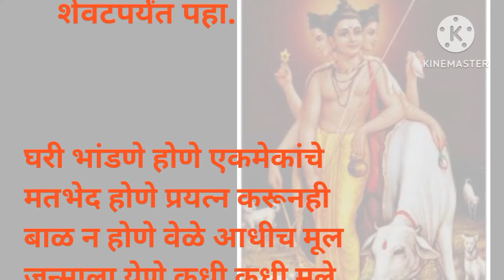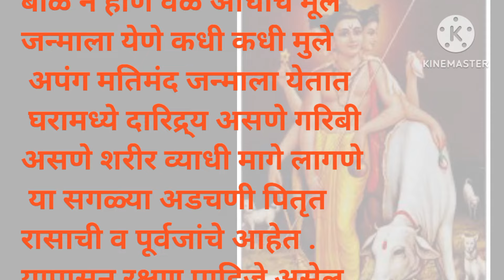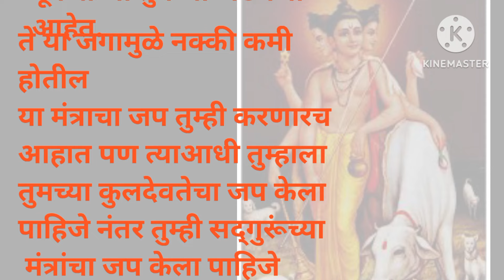अशाप्रकारे त्रास देतात देवाघरी गेलेली माणसे...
नमस्कार मित्रांनो आपल्या घरात ज्या लोकांचे निधन होते ते आपले पूर्वज असतात कधी कधी या पूर्वजांना मोक्ष मिळत नाही त्यामुळे ते अतृप्तात मी बनवून या बोलो किराणे पसंत करतात त्यांना जोपर्यंत मोक्ष मिळत नाही त्यांच्या इच्छा पूर्ण होत नाही तोपर्यंत ते आपल्या मार्फत फिरत असतात या गोष्टींमुळे कधी कधी आपल्या घरी संकट येतात मुला मुलींचे विवाह होत नाहीत घरची प्रगती होत नाही त्यांच्या गोष्टींमुळे आपल्याला भयंकर त्रास होऊ शकतो परंतु आपल्या लक्षात येत नाही आपण आपल्या नशिबाला दोष देत बसतो परंतु या मागचे कारण कधी जाणून घेण्याचा प्रयत्न देखील आपण करत नाही तर मित्रांनो आज तुम्हाला या मागचे कारण आम्ही सांगणार आहोत यासाठी हा व्हिडिओ शेवटपर्यंत पहा.. 🙏